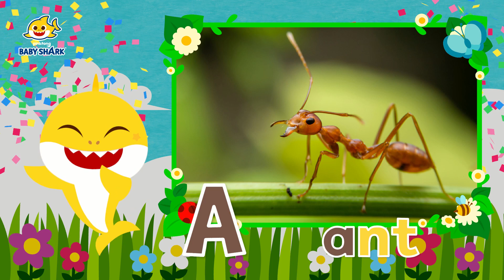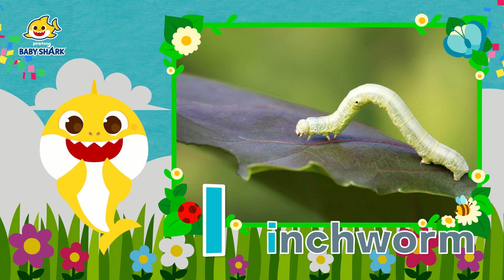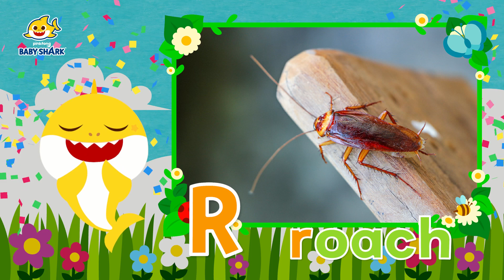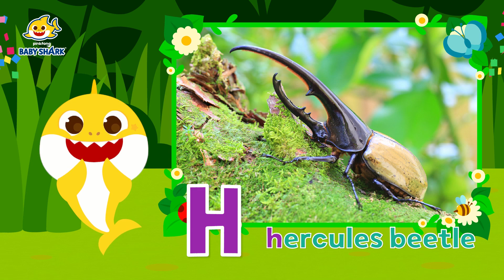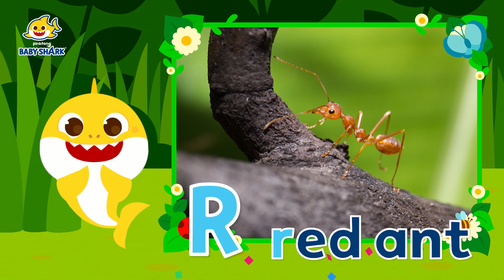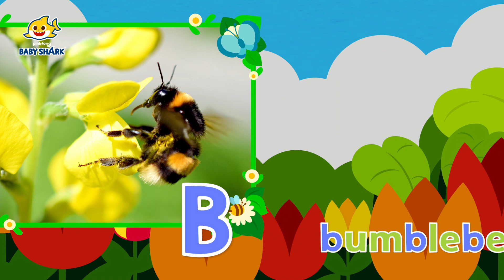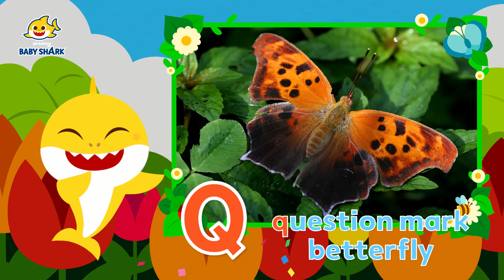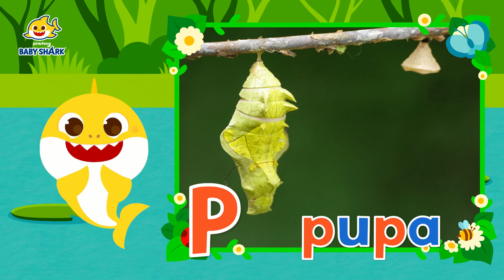Learn ABC with Bugs and Insects | Bugs Name | Learn English with Baby Shark | + Comp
Learn ABCs with Different Bugs!